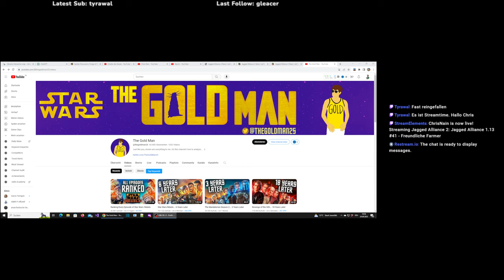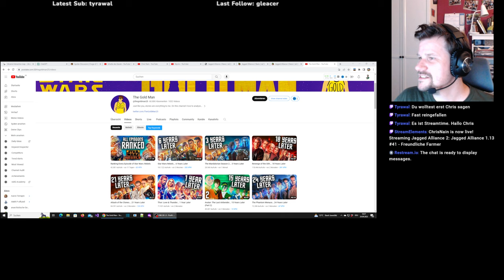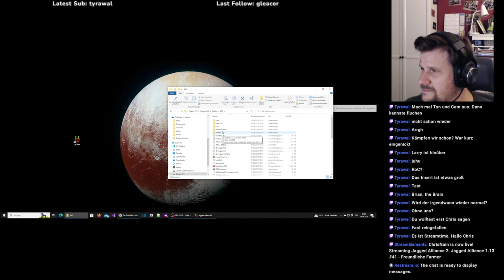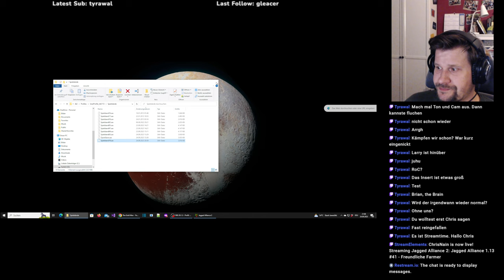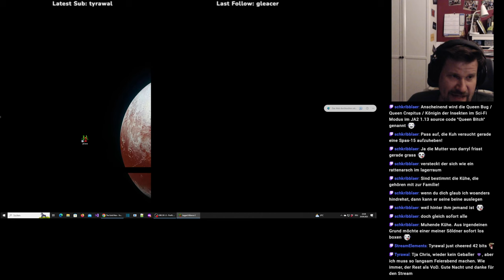Jagged Alliance 2 1.13 #41 (F10) - Freundliche Farmer